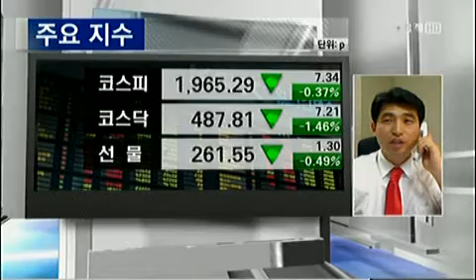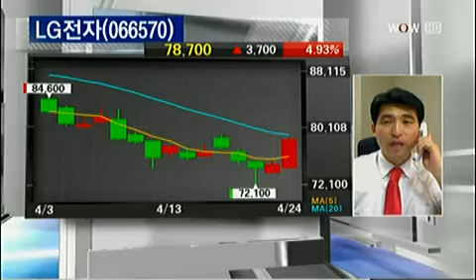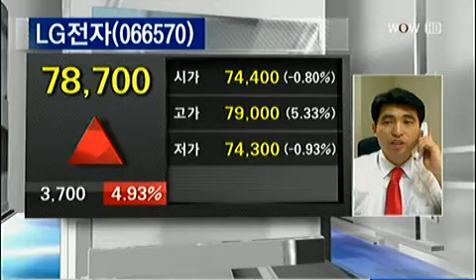내일을 향해 쏴라